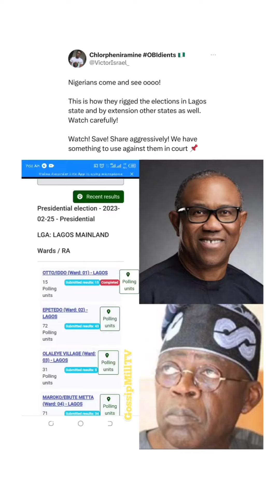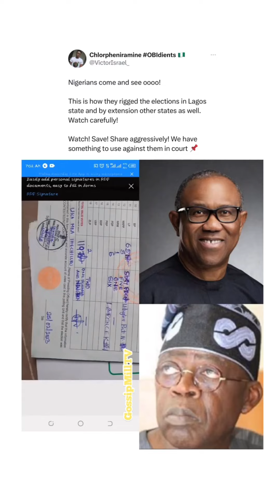Nigeria elections Update. Electoral fraud in full display on Inec's website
Electoral fraud in full display on Inec's website. You can even verify independently as long as its not corrected soon. simply go to Inec website.